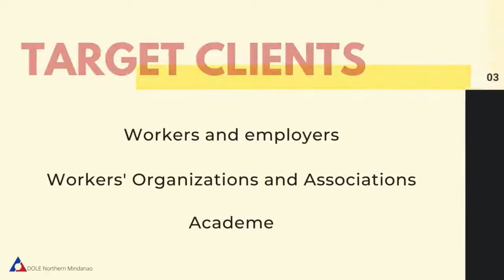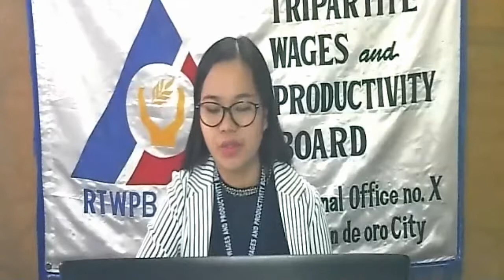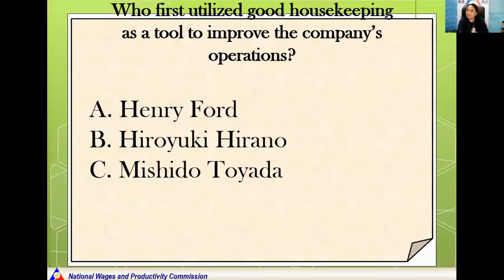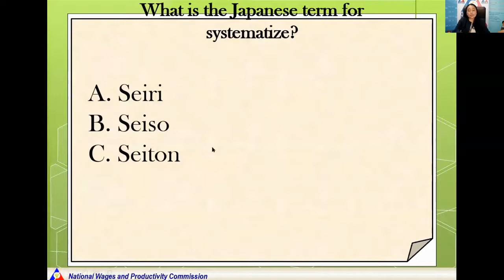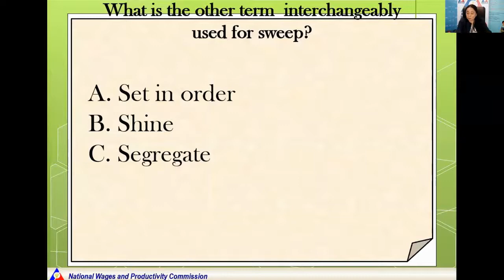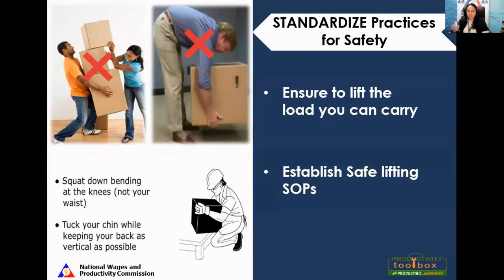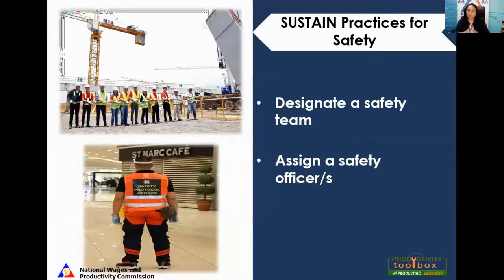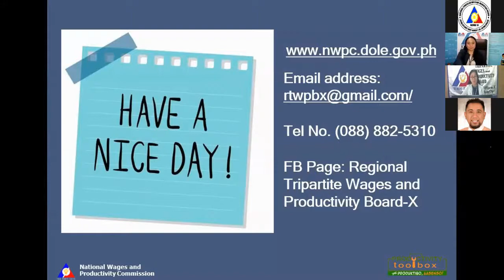DOLE NorthMin WEBINAR SERIES 1 SESSION 2: 7S of Good Housekeeping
DOLE NorthMin Convergence of Programs invites Atty. Vergel B. Walag, RTWPB- 10 Board Secretary, to discuss the "7S of Good Housekeeping: Setting the Pathway to a Safe Workplace in the Period of Pandemic".